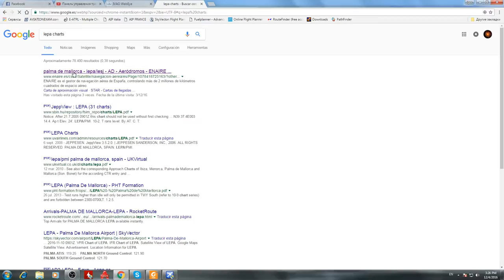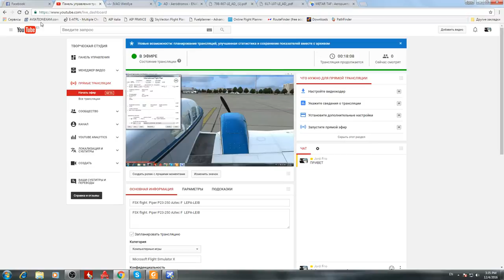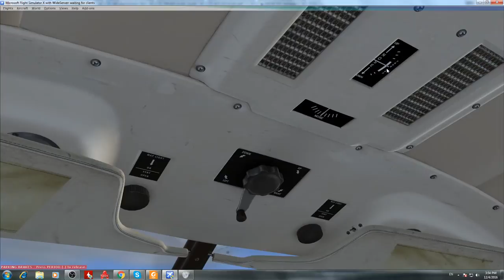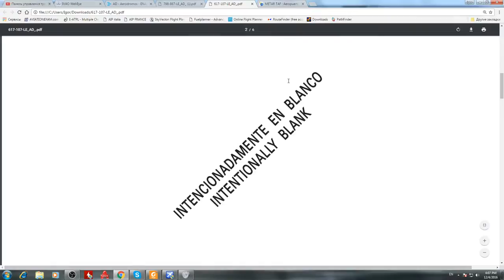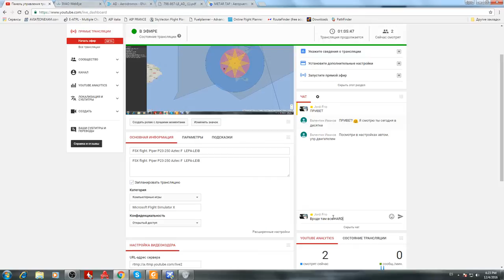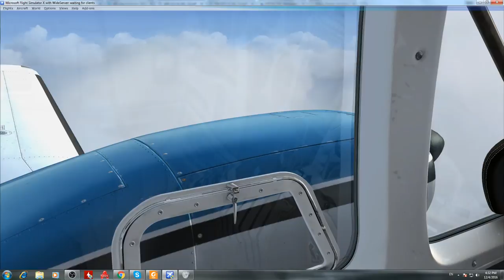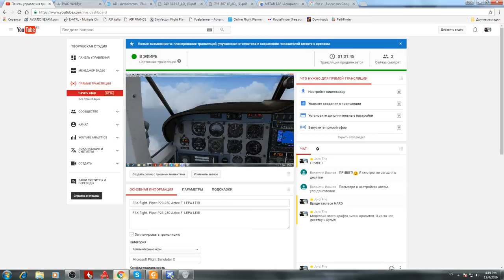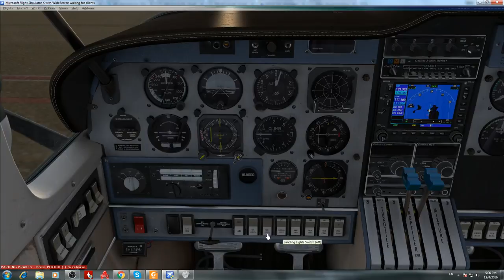FSX flight. Piper P23-250 Aztec F LEPA-LEIB